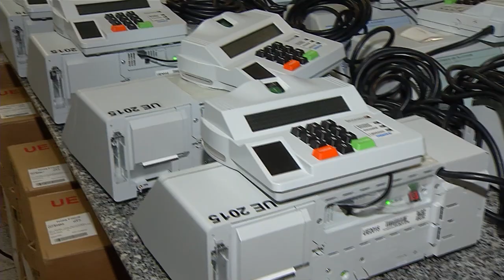Polícia Federal prende hacker acusado de fraudar mandado de prisão contra Alexandre de Morais